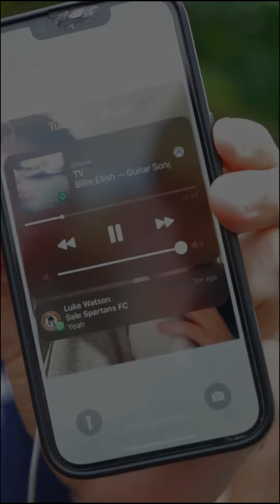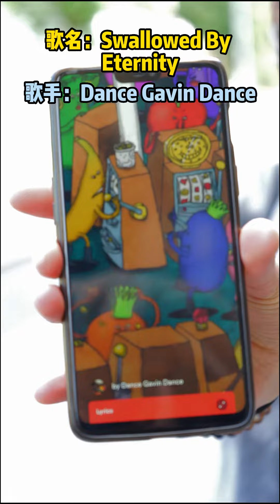“Melodic Snapshots: Unveiling the Musical Tastes of Street Savvy Souls!”